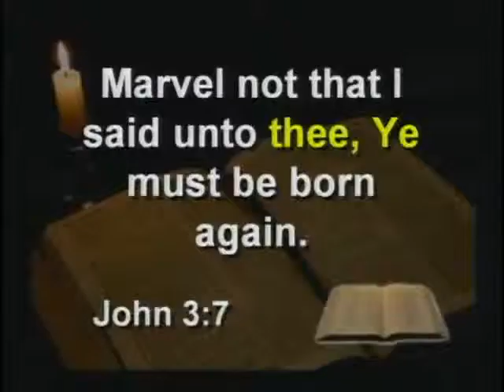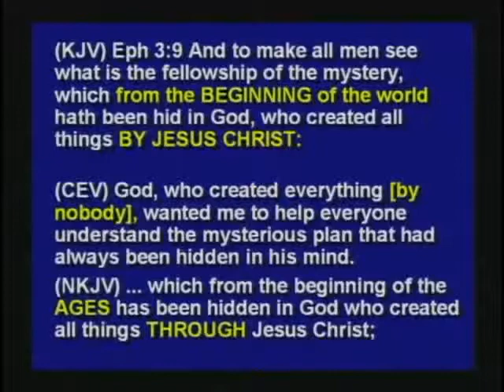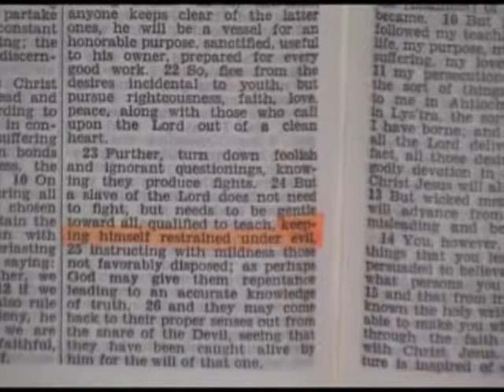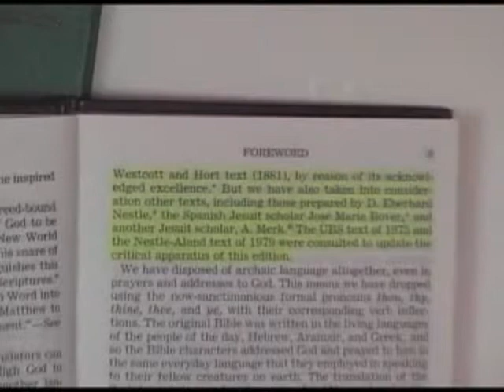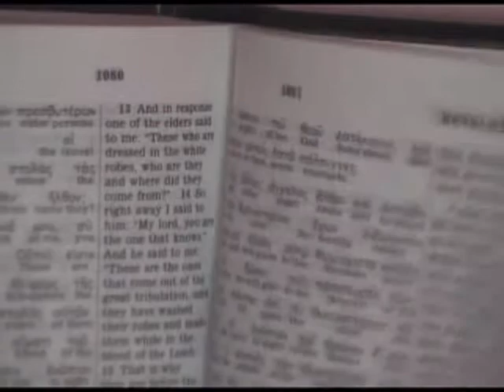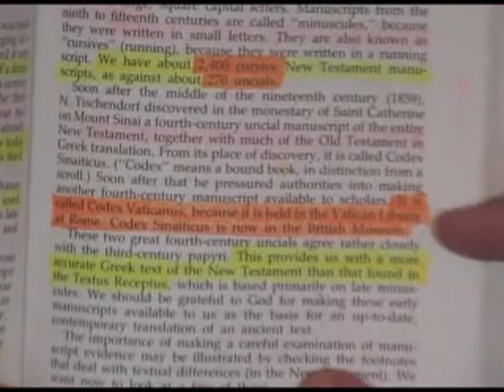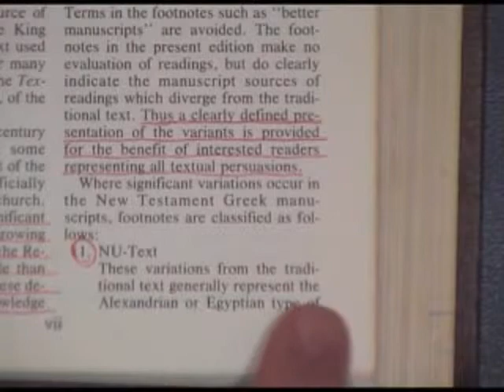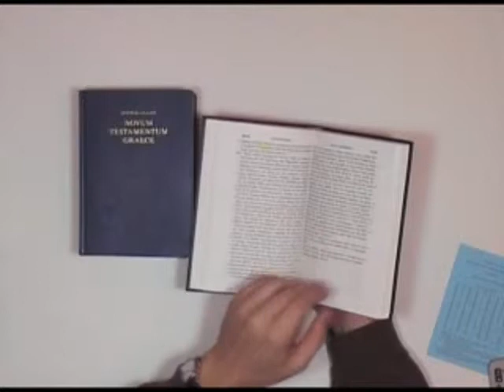New Age Bible Versions 2